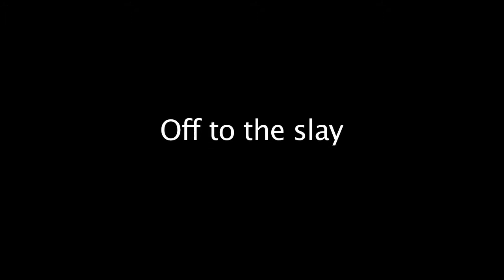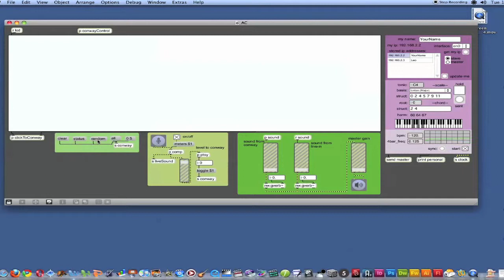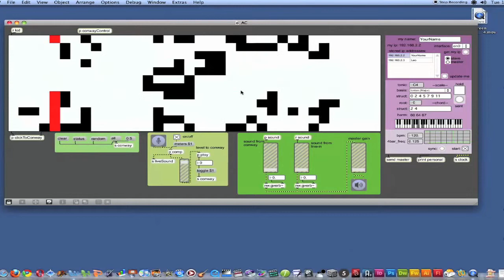Max/MSP Saves X-Mas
Documentation for Computer Music Final Project, 2010.